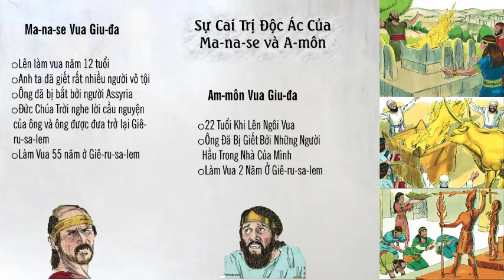2Các Vua 21 Sự cai trị độc ác của Ma-na-se và A-môn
Ma-na-se, con trai của Ê-xê-chia. Đây là một người đầy rắc rối, rất không giống cha mình. Có lẽ ông rất tức giận vì mất cha khi còn trẻ.
Ma-na-se trở thành vua của Giu-đa khi mới 12 tuổi và cai trị Giê-ru-sa-lem trong 55 năm. Ông cho xây dựng lại một số nơi cao mà Ê-xê-chia (cha ông) đã phá hủy. Ma-na-se lập một số bàn thờ cho Ba-anh. Ông dựng một trụ thờ A-sê-ra, giống như A-háp đã làm, và ông thờ các cơ binh trên trời.
Ma-na-se cũng hiến tế con trai mình, xem chiêm tinh, thực hành bói toán, và thậm chí tham khảo ý kiến của các nhà tâm linh và đồng cốt. Ông đã phạm nhiều tội lỗi khiến Đức Chúa Trời rất giận dữ. Ma-na-se lấy cây cột của thần A-sê-ra và đặt nó vào bên trong đền thờ của Đức Chúa Trời. Đức Chúa Trời nói với các nhà tiên tri rằng Ma-na-se đã phạm những tội lỗi khủng khiếp này, tội ác hơn người A-mô-rít vì ông ta đã dẫn dắt dân Giu-đa đi lạc lối với các thần tượng của mình.
Sau đó, Đức Chúa Trời nói với các nhà tiên tri rằng Ngài sẽ giáng tai họa cho Giu-đa và Giê-ru-sa-lem, đến nỗi ai nghe cũng phải lùng bùng lỗ tai.
Đức Chúa Trời tiếp tục nói với các nhà tiên tri rằng Ngài sẽ từ bỏ Y-sơ-ra-ên và trao họ cho kẻ thù của họ. Ngài sẽ hủy diệt Giê-ru-sa-lem vì họ đã chọc giận Ngài mỗi ngày kể từ khi tổ phụ của họ rời khỏi Ai Cập.
Ma-na-se qua đời và được an nghỉ trong khu vườn tại cung điện của mình. Sau đó, con trai ông, Amon, kế vị ông, làm vua lúc 22 tuổi và cai trị Giê-ru-sa-lem trong hai năm. Ông đi theo đường lối tội lỗi của Ma-na-se và thờ lạy những thần tượng giống như vậy. Ông đã không tuân theo luật pháp của Đức Chúa Trời.
Các quan chức của Amon âm mưu chống lại ông ta. Họ ám sát Amon trong cung điện của ông và ông được an nghỉ trong lăng mộ của mình tại Uzza. Sau đó, mọi người giết tất cả những người đã âm mưu giết Amon. Giô-si-a, con trai của A-môn, trở thành vị vua tiếp theo của Y-sơ-ra-ên.